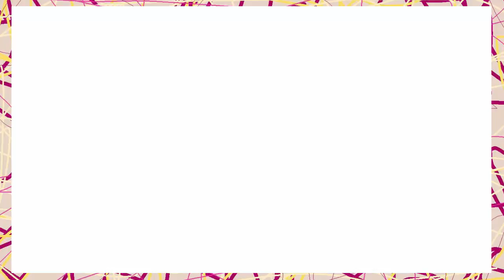Shovel Knight Episode 1 | Château Let's Play